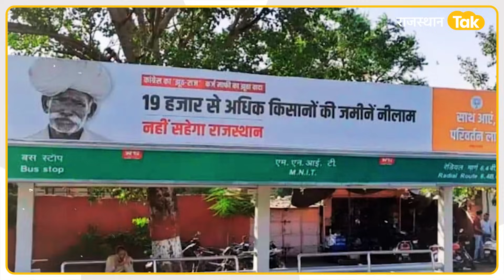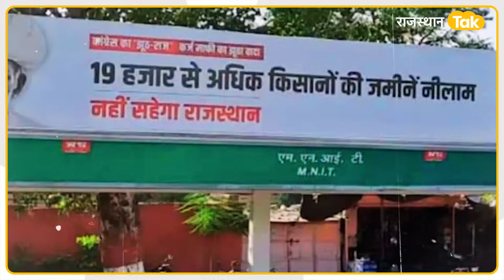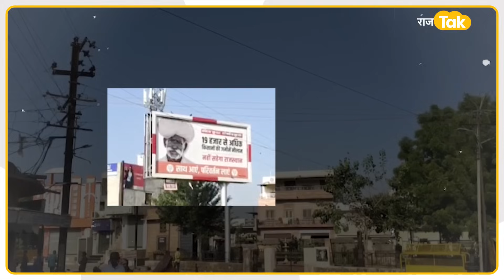BJP का पोस्टर सोशल मीडिया पर जमकर वायरल, किसान ने बीजेपी को ऐसा कहा...!